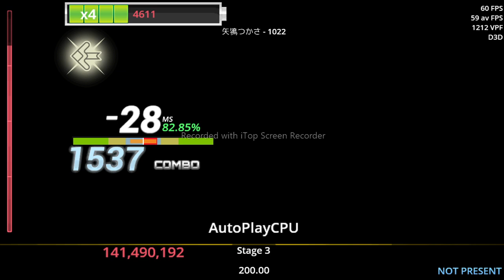SM Audio - 1022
Tittle: 1022
Artist: 矢鴇つかさ
Label: Diverse System